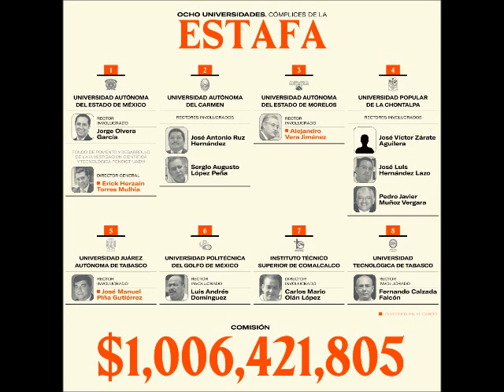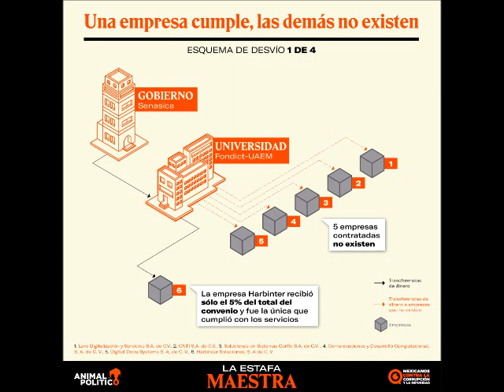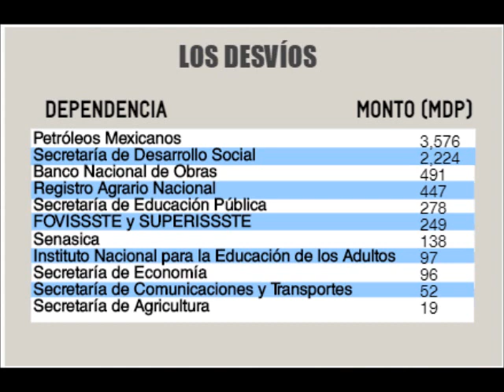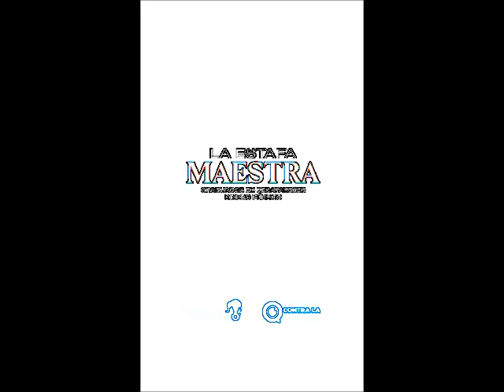La estafa maestra del desgobierno federal. ¡Y aún falta compas!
Investigación realizada por Animal Político y Mexicanos Contra la Corrupción y la Impunidad (que sospecho que es algún empresario o empresarios que se quieren beneficiar de esto, pero ya después veremos esto)